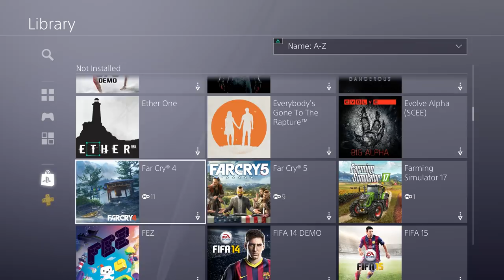7 Signs It's Time To Stop Playing Games And Go To Bed (Yeah Right)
Rob presents our list of 7 signs it's time to stop playing games and go to bed that we duly ignored. Ever have trouble with any of these? Can you think of any we've missed?